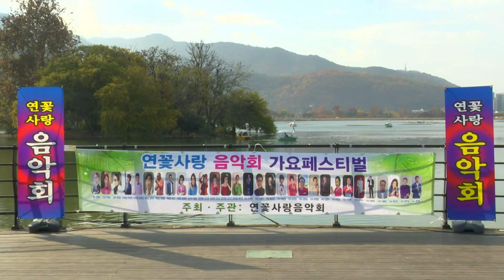가수 배샘정 보고싶어요 - 연꽃사랑음악회